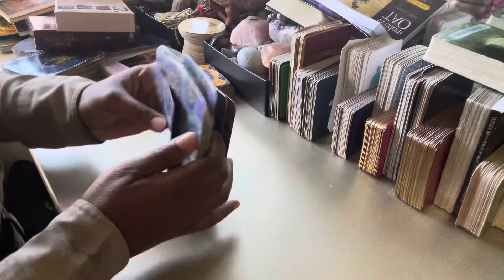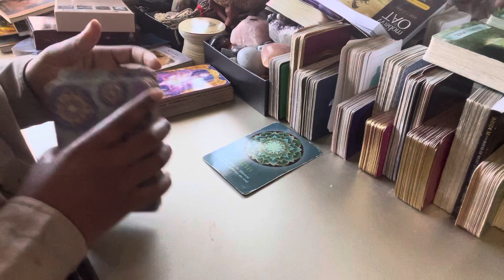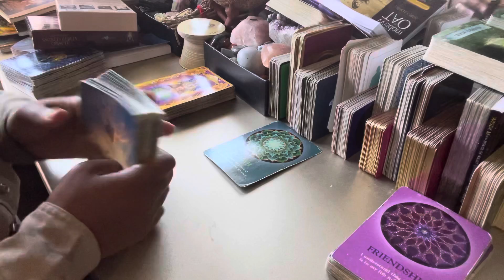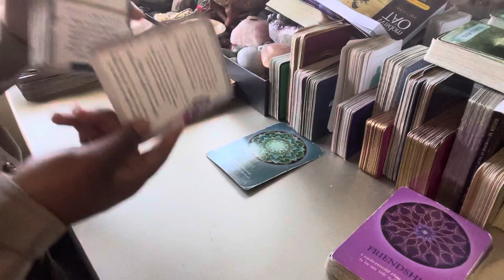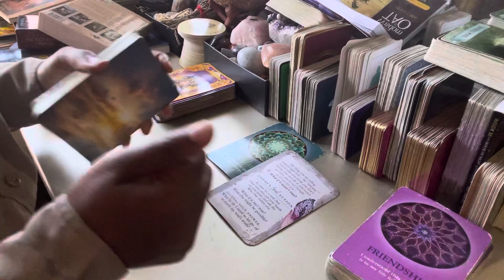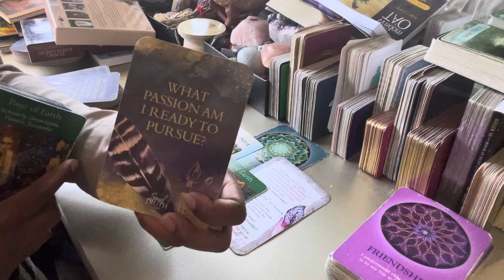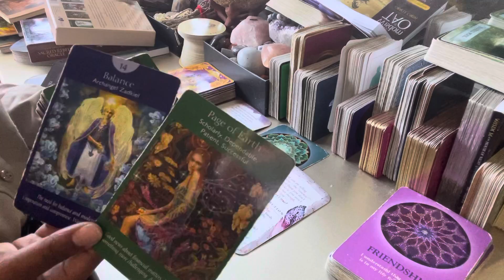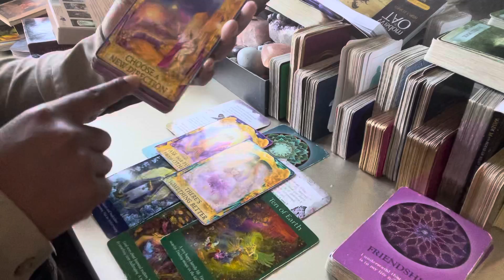Healing the Shadow Collective Reading✨ Honoring your physical mental spiritual and emotional body ✨